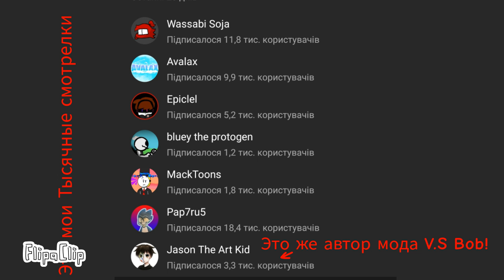Кто меня смотрит! Знакомые люди!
Меня смотрит автор FNF Vs Bob 😳